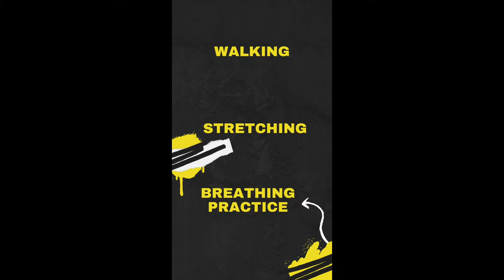Tips of the Day | Easy WORKOUT | HOME WORKOUT | Fitness Hacks @vishaurachannel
Here are three easy workout that you can do anywhere. videos